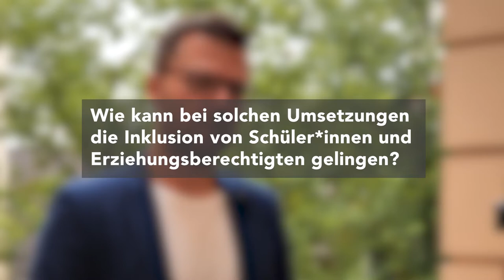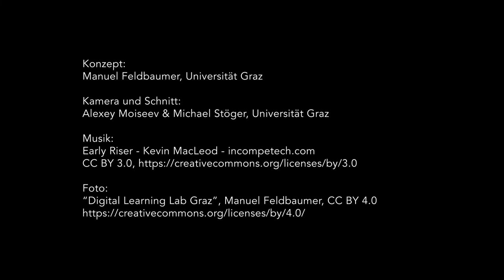Digitale Lernumgebungen gestalten und einsetzen | iMooX.at